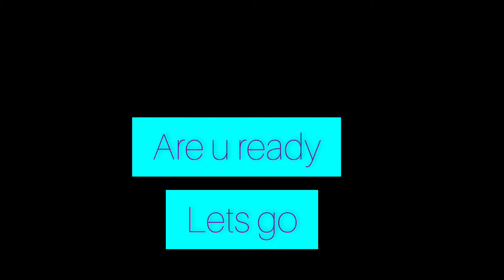|unboxing tripod|watch fully|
Hey guys hope u enjoyed the video . love u all soooo much♡♡♡give me your love and support . And express your love and support by subscribeing to my channel and click the ding dong bell near it so that if i post any videos you will get notification and like the video  sooo be ready for another interesting video guys and stay tunned and connected .